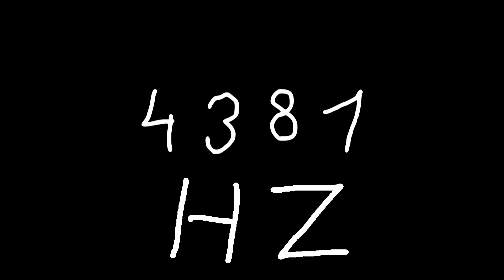4381 hz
Just sound.

chords
sounds
noise
tone
noises
tones
audio
wave
waves
sin
sine
sinus
sinoid
heart
heartbeat
resonancy